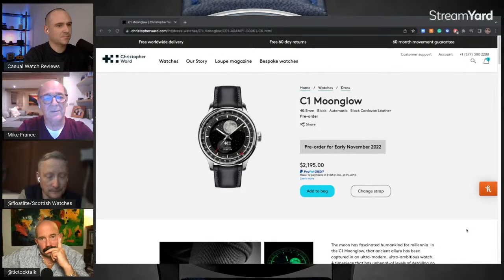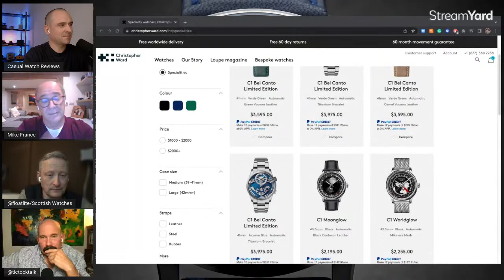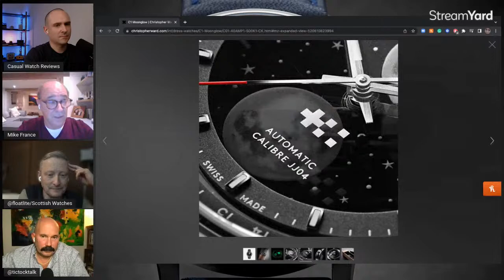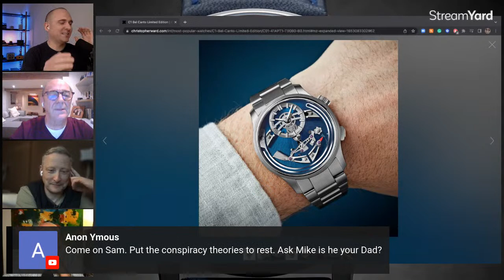Ask Christopher Ward: LIVE Q&A with Mike France CEO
This Sunday ask your questions LIVE to Mike France CEO of Christopher Ward. Learn about the New Bel Canto Chiming Watch, the incredible new release from this week.